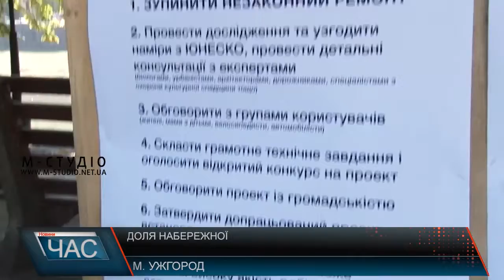Доля набережної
Запланований капітальний ремонт Набережної Незалежності знову відкладається. Завадити роботам на найдовшій липовій алеї Європи прийшли ужгородці, які закликають міську владу змінити свої плани та не розпочинати ремонтні роботи. Кожен охочий мав змогу висловити свою думку довкола набережної на папері. Плакати розвісили на нещодавно зробленому підрядною фірмою паркані, який перегородив доступ до пішохідної зони набережної. Його присутні вирішили демонтувати власноруч, що й зробили.